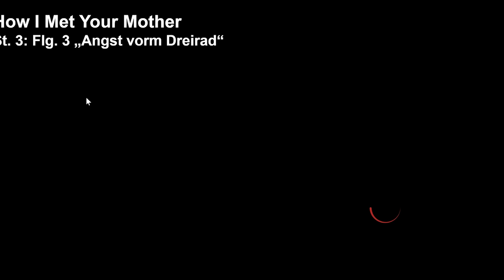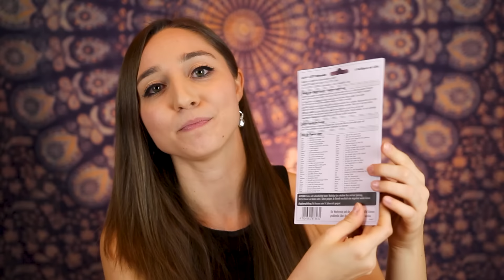7 things YOU NEED for a GERMAN NEW YEAR'S EVE! Celebrate with me! 🍾 | Feli from Germany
and find out how you can get 3 months of ExpressVPN free!
CELEBRATE NYE WITH ME and share you doing German NYE traditions on Instagram or Facebook and use the hashtag NYEwithFeli! :) I hope you guys enjoy this video and of course, I'd like to wish everyone a "good slide" (Guten Rutsch) and a happy new year 2021!!!

▸Mailing address:
USA
0:00 Intro
2:04 Important words & phrases
4:48 Dresscode
5:54 Entertainment/Dinner for One
9:16 Food
11:16 Lead pouring
12:41 Lucky charms
13:17 Fireworks
14:41 Midnight
15:47 Announcement!

GoPro Vlogging Setup:
Mic Adapter